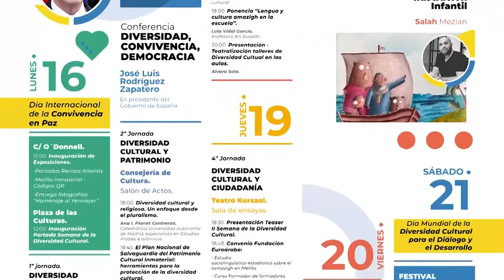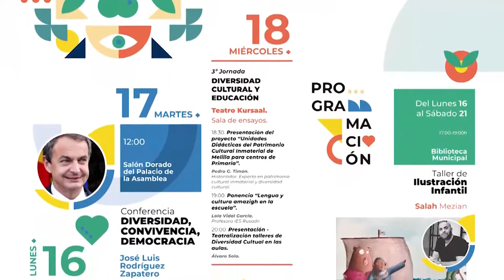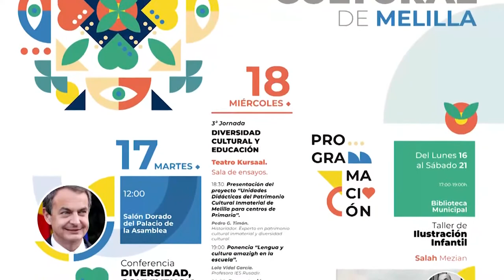2MELILLA SPORT CAPITAL ENRIQUE SOLER VS GRUPO ALEGA CANTABRIA CBT